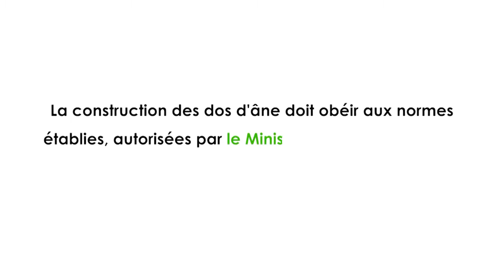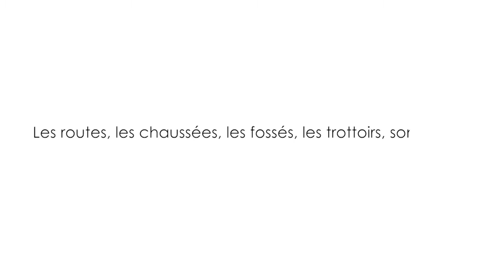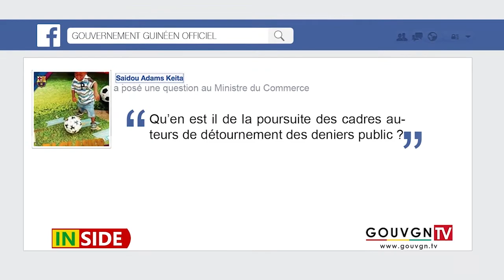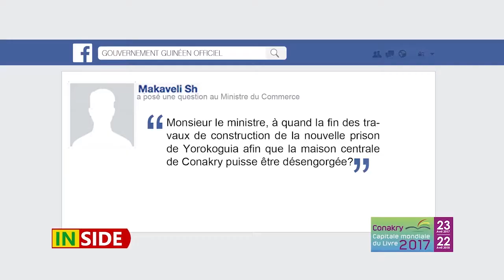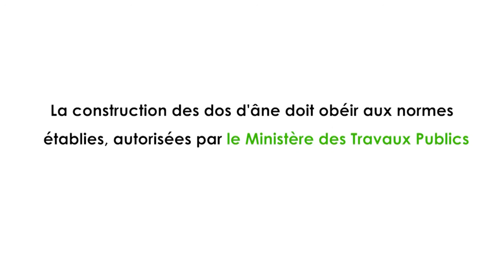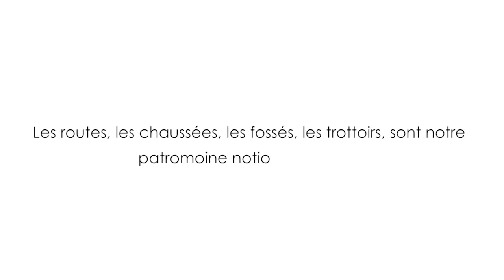INSIDE avec le Ministre d'Etat, Ministre de la Justice, Garde des Sceaux, Cheick Sako!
C’est au cours d’un entretien sur le plateau de l’émission INSIDE que le Ministre Cheick Sako s’est exprimé sur les réformes entamées depuis l'avènement du Président de la République à la tête du pays ( mise en place du Conseil Supérieur de la Magistrature et de toutes les institutions Républicaines-hormis la Haute Cour de Justice-, la mise en oeuvre du statut particulier des magistrats, etc) ainsi que sur l'actualité judiciaire en général.
Selon Me Cheick Sako, notre pays vient de loin et notre justice entend jouer son rôle malgré les difficultés qui l'assaillent. Répondant à une question relative aux récentes violences à l'intérieur du pays, le Garde des Sceaux s'est montré intransigeant et ferme. En guise d’exemples, le Ministre a cité les cas de Siguiri, Kouroussa, Yomou, où la machine Judiciaire jouait déjà son rôle ; les citoyens appréhendés à Siguiri ont été jugés et sont actuellement en prison; ceux de Kissidougou vont être jugés bientôt et ceux de Yomou sont également détenus.
Par ailleurs, Cheick Sako a réaffirmé sa détermination à appliquer la tolérance zéro face à ces situations de violences volontaires notamment.
Concernant l’adoption du nouveau code pénal et du nouveau code de procédure pénale, Cheick Sako a rappelé que l’année dernière son département avait travaillé sur quatre codes à travers quatre lois distinctes, dont le code pénal, le code de procédure pénale, le code civil et le code de justice militaire. Pour des raisons de calendrier, seuls les deux premiers codes ont été adoptés, à date, à savoir: le code pénal et le code de procédure pénale. Par conséquent, les autres codes (civil et de justice militaire) passeront probablement au cours de la session parlementaire en cours, estime le Ministre Sako.
L'adoption de ces nouveaux codes devraient favoriser le désengorgement des tribunaux et rapprocher davantage le citoyen de la justice en vue de consolider l'édification d'un véritable Etat de droit en Guinée.
Pour Cheick Sako, l’adoption de ces nouveaux codes constitue une avancée majeure dans notre pays, il en a d’ailleurs profité, une fois de plus, pour remercier et féliciter les députés de la république pour leur soutien constant.